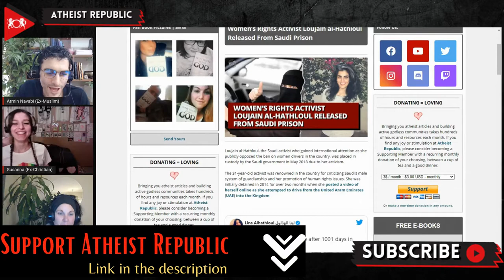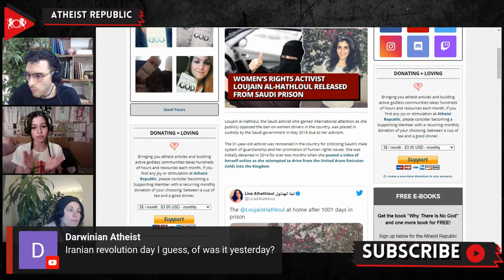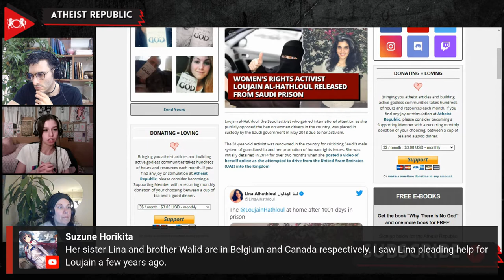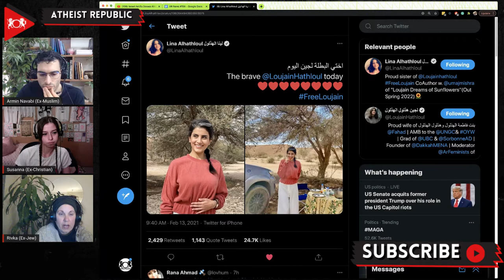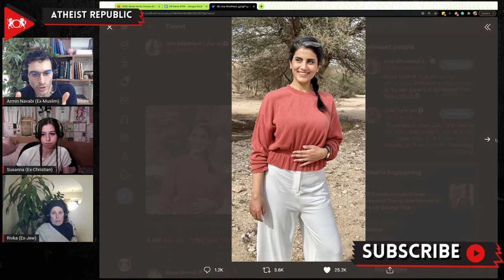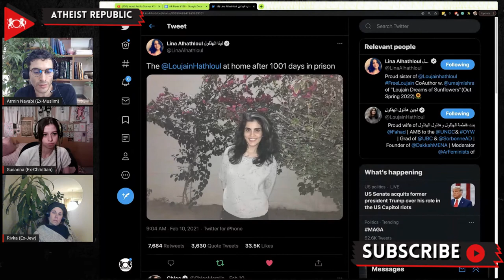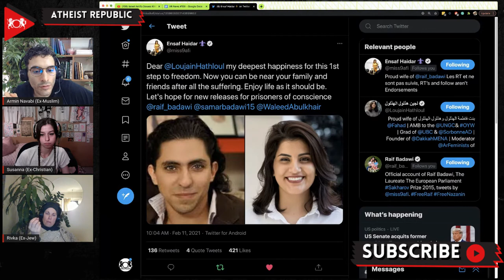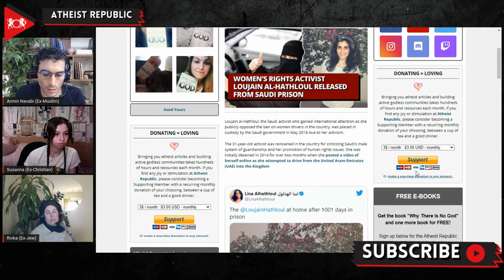Women’s Rights Activist Loujain al-Hathloul Released From Saudi Prison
Loujain al-Hathloul, the Saudi activist who gained international attention as she publicly opposed the ban on female drivers in the nation, was placed in custody by the Saudi government in May 2018 due to her activism. She was initially detained in 2014 for over two months when she posted a video of herself online as she attempted to drive from the United Arab Emirates (UAE) into the Kingdom. In December 2020, she was sentenced to nearly six years by a special Saudi court ordinarily reserved only for terrorism and threats to Saudi’s national security. By that time, she had already served 1001 days of confinement. She was accused of using the internet to stir controversy and for seeking out foreign involvement, charges that human rights groups saw as politically motivated. The timing of her release indicates the likelihood the Saudi government is attempting to appease President Biden. Biden recently requested a "reassessment" of the U.S.–Saudi relationship due to Saudi’s record of human rights violations.